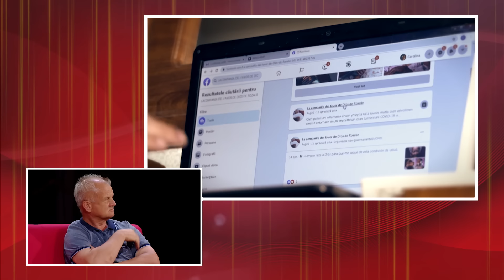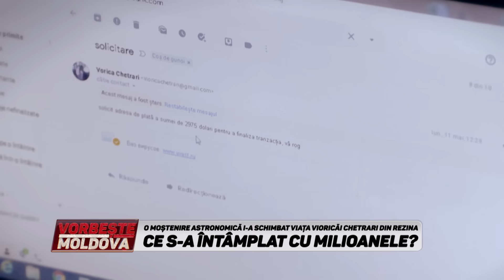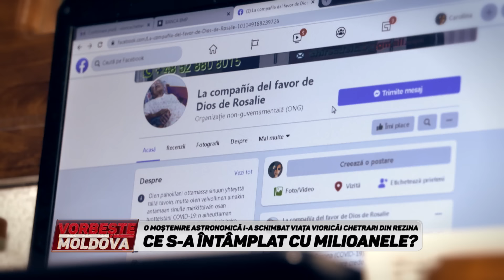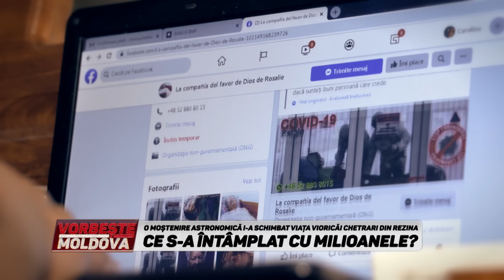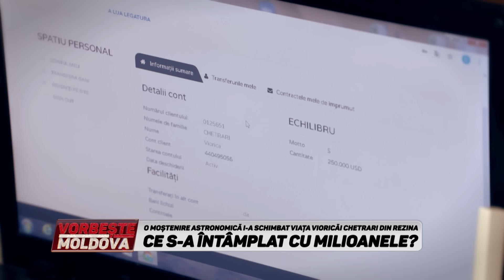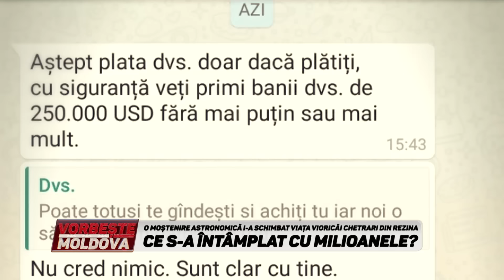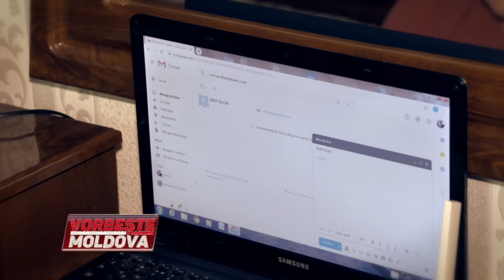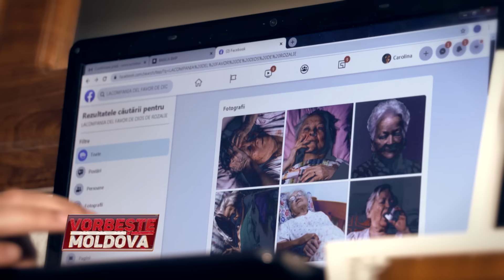VORBEŞTE MOLDOVA: CE S-A ÎNTÂMPLAT CU MILIOANELE?